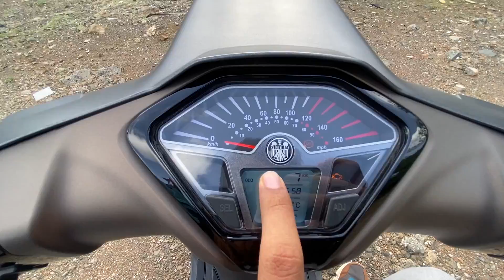Keeway Sixties 300i - Ride Review - Retro Styling 👌 Premium Pricing 🤑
Hello,

Keeway Benelli Address: D'souza Chawl Shankarwadi, Jogeshwari, Jogeshwari East, Mumbai, Maharashtra 400060